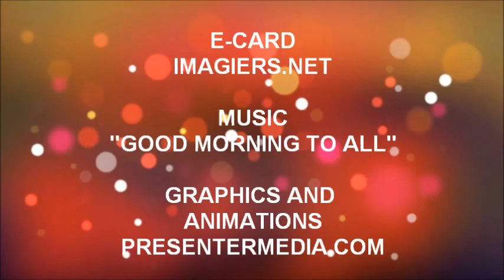FELIZ ANIVERSÁRIO BRIEUC